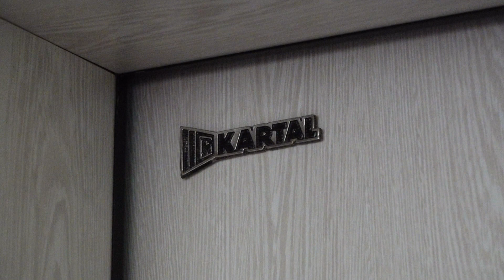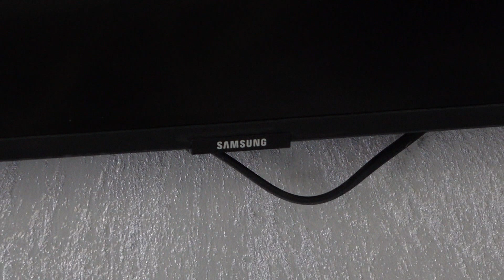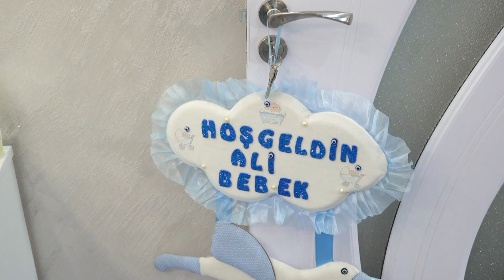Osfeshtenie na apartament ve ali paşanın panudası 2021 yambol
Yambol
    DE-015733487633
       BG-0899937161